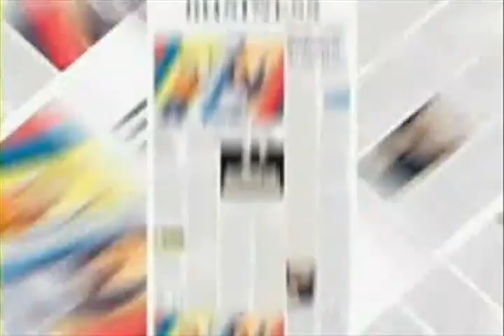Sarah Palin Defends Talk Radio Regarding Arizona Review -- (News Story)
Sarah defends talk radio

 Former Alaska Gov. Sarah Palin released an eight-minute video on Wednesday in which she responds to the criticism that conservative talk radio played a role in the shootings in Tucson, Arizona that killed a Federal judge and critically wounded Rep. Gabrielle Giffords. In her video, Palin responds, "If you don't like a person's vision for the country, you're free to debate that vision. If you don't like their ideas, you're free to propose better ideas. Palin came under fire for her map targeting (with the use of gun crosshairs) members of Congress who favored President Obama's Health Care plan, including Rep. Giffords.